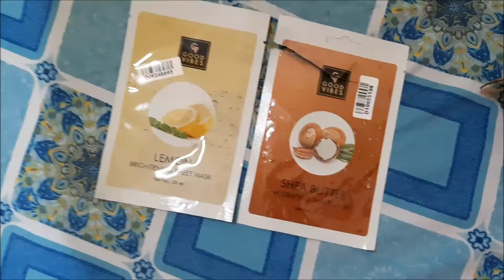Good Vibes Sheet Mask Review | How To Use Sheet Mask | Demo & Price | Benefits Of Sheet Masks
Good Vibes Hydrating Sheet Mask - Shea Butter (20 ml)
PRODUCT HIGHLIGHTS
The 15-minute secret to perfect skin is here with revitalizing, moisture-rich Good Vibes Sheet Mask. Filled with natural extracts of Shea Butter, this sheet mask acts as your personal skin care specialist that moisturizes and immensely hydrates the skin. It nourishes the skin with its fat content and makes the skin supple and soft.

IDEAL FOR : Dry Skin, Dull skin , flaky skin.
• BENEFITS :  Hydrating
• Maintains Elasticity
• Moisturizing
• Skin Soothing
• Softening
PRODUCT SPECIFICATIONS
Active Ingredients
Shea Butter
Benefits
Hydrating,Skin Soothing,Maintains Elasticity,Moisturizing,Softening
Skin Concern
Dullness,Flaky Skin
Skin Type
All Skin Types,Dry Skin
Speciality
Cruelty Free
DETAILS
• Good Vibes Sheet Mask nourishes and softens your skin by gently removing impurities that can make your skin look dull and worn-out
• Drenched in a lightweight, hydrating solution, these sheet masks deliver highly concentrated brightening and skin-enhancing ingredients deep into the pores to replenish your skin from within
• Made with love and natural ingredients, these masks are cruelty-free and sulphate free to keep your skin healthy always
• Bamboo Tencel has natural breathability and 50% greater absorption than cotton
• The sheet never fails to keep you relaxed and fresh, since it fits perfectly and the serum reaches out to each and every cell of your skin
• Its anti-bacterial property keeps the sheet moist throughout your 15 min long facial session
• Antioxidants in the mask help reduce dark circles and keep your delicate skin smooth and supple
• A bright and radiant glow is the after effect this wonderful sheet mask has to offer
•These come with a pleasant and mild scent, which works towards giving your skin a soothing and aesthetic experience
•Just grab a cup of tea, put on your favourite movie and wait as these beauty must-haves work its magic on your beautiful skin!